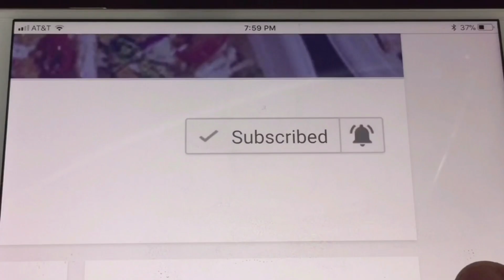Mutton korma recipe video| how to make Hyderabadi mutton korma with potatoes